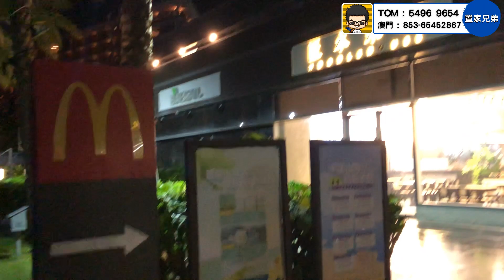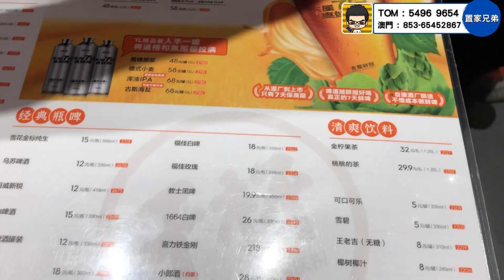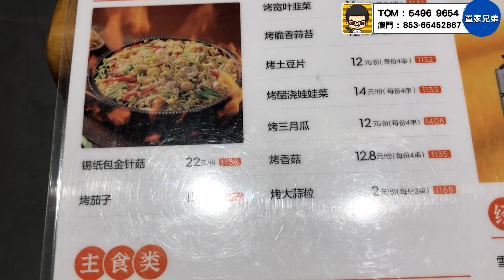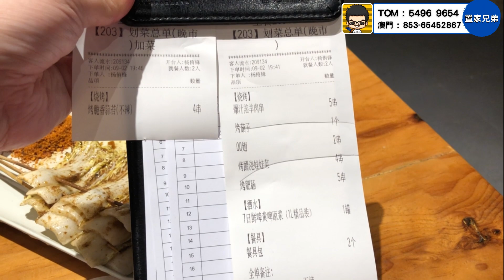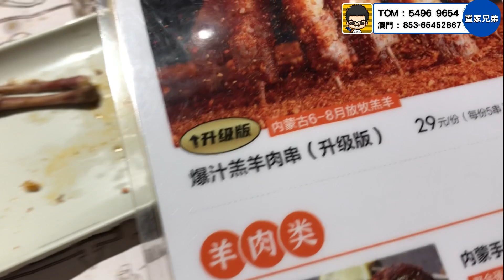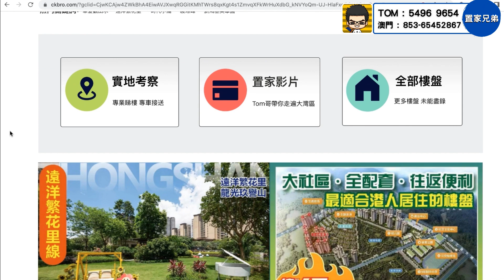風後第一手資訊：颱風蘇拉侵襲後十里銀灘及小徑灣有無變鬼城？｜餐廳開唔開會唔會餓壞｜9月2日置家SAMSON到木屋燒烤視察人流如何｜惠州分店又有無深圳水準？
置家兄弟門店：
九龍旺角彌敦道567號銀座廣場15樓1502A室(油麻地站A1出口)

1.為投資灣區的客戶提供全面優質的看房，購房及售後服務
2.免費咨詢大灣區各大樓盤，及政策，衣食住行各方面疑問解答
3.協助客人辦理銀行按揭服務
4.專業人士驗樓服務
5.提供優質實惠的裝修套餐
6.家居清潔、傢俬電器、家居保險、律師咨詢等轉介服務
7.協助買家有關托管出租等事宜
8.提供港澳客戶居住證，社保，車牌，等咨詢服務